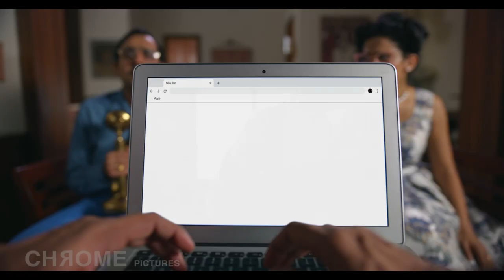Maruti Suzuki| Calculate Kiya Kya| CHROME PICTURES Director: Vijay Veermal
3rd TVC from the CalculateKiyaKya campaign for Maruti Suzuki.

With lower buying cost of petrol cars and with fuel prices of petrol and diesel being almost the same, buying a Maruti Suzuki petrol car will help you save more in the long run!!

Client: Maruti Suzuki India Ltd
Agency: Dentsu Impact Pvt. Ltd.
Production House: Chrome Pictures
Director: Vijay Veermal
Producer: Kush Malhotra
Project Coordinator: Napolean Daniel Amanna
DOP: Pankaj Kumar
Production Designer: Nidhi Rungta
Costume Stylist: Maxima Basu
Editor: Priyank Prem Kumar
Music Director: Micu Patel

President: Amit Wadhwa
Chief Creative Officer: Soumitra Karnik
Managing Partner and National Creative Director: Anupama Ramaswamy
Managing Partner: Ajit Devraj
Group Creative Director: Monish Gupta
Creative Director: Deepak Singh Bhandari
Senior Copywriter: Ansh Agarwal
Associate Vice President- Account Management: Karun Arora
Client Servicing Director: Arjan Soni
Account Manager: Himanshu Wahi
Consultant- Films Department: Suprotim Day
Associate Vice President- Films Department: Dawa Lama

Talent: Vikrant Massey

Vikrant Massey’s Entourage:
Business Manager - Gillani Shahrukh.
Agency - KWAN Talent Management Private Limited.
Personal Assistant - Mukesh Kamti.

Cast: Rishi Hapawat & Noyrika Bhatheja
Casting Director: Shikha Pradeep Casting.
Casting Associate: Shivam Singh
Chief AD: Deepak Magoo
DA: Mansi Parikh
AD Team: Rohit Gupta, Rabindra Sasmal, Nishant Dey, Abhishant Gupta, Jitender Nagar
Intern AD: Sanjana Pawar
Production controller: Sandeep Gupta
Storyboard Artist: Santosh Bhosle
Makeup & Hair: Yasmin Rodgers
Makeup & Hair team: Natasha Malik, Tushar Malik, Gaurav, Uma Shejwal, Tarun Shejwal
Art Director: Neeraj Kumar Singh
Art Assistant: Yogendra Kumar
Set Decorator: Vidhi Seth, Ajay Kumar
Prop Master: Deepak/Ram
Asst Costume Stylist: Ajay Kumar
Costume team: Priyanka, Neelam, Chinam Shivani Patra, Sharanya
Dresser: Rajan
Tailor: Sabir
Sound recordist: Pushpendra
1st AC: Navin Rajput
Focus Puller A: Raju
Focus Puller B: Sagar
Gaffer: Devendra
Grips: Ashish Shahi
Lights & Generator: Flamingo
Camera B operator: Vishal Chauhan
Camera: Flamingo - Sagar Pawar, Ashok Kumar, Anurag Singh
Camera: Jawa motion pictures - Suraj Soni, Umesh Kumar, Nayan
Vanity vans: Subhash

Line Production: Sastha Productions
Line Producer: Shailendra Kaushik
Sastha Productions Team: Mohd Kaif, Manish Bhardwaj, Dinesh Thakur, Santosh Kumar, Rahul Gupta

Post Producer: Dutta Yewale
DI: Navin Shetty
Online: Bhushan Waghmare ( Famous Studio)
Sound Designing & Mixing: Neville Dubash, Sashvat Suresh, Russel Stephen
Post Assistant: Sanjay Malvankar
DIT: Vishal Arya
Accountant: Vikas Tambe
Marketing & PR: Ashish Gole
Production Boys: Hari Shankar Gupta, Surendar Gaud